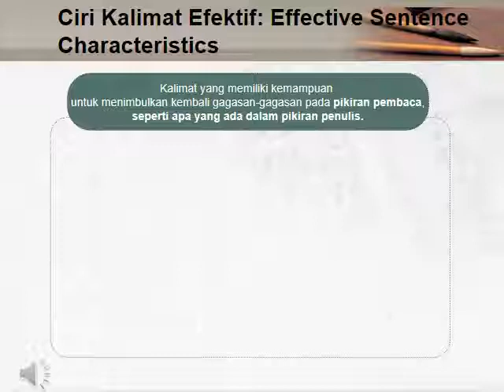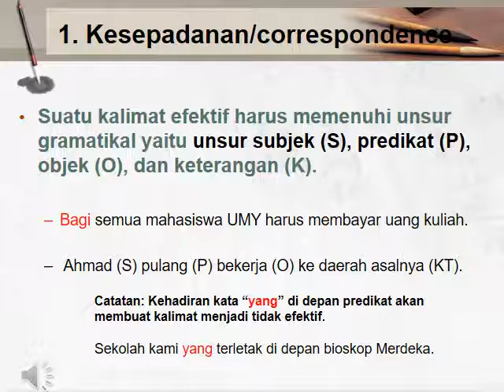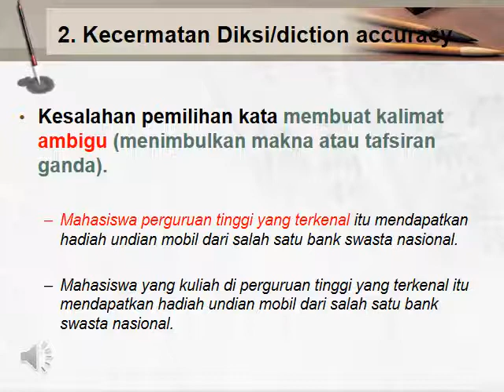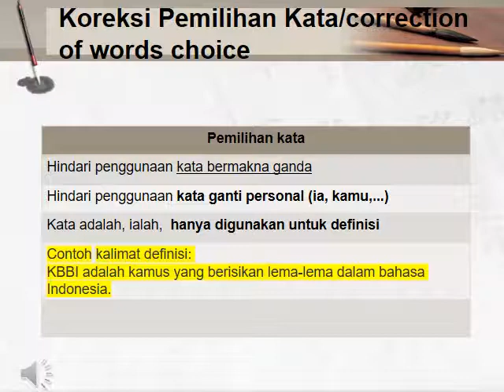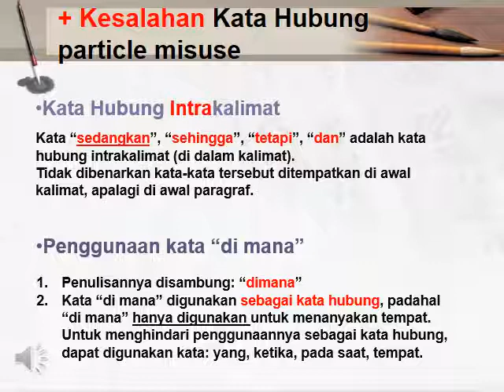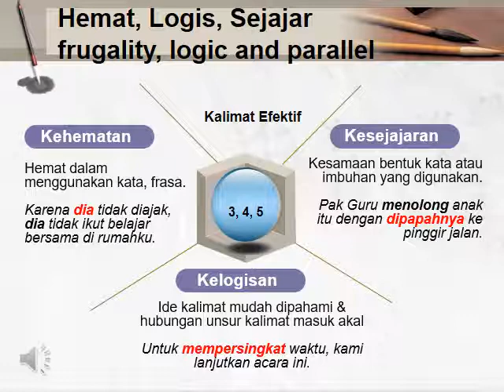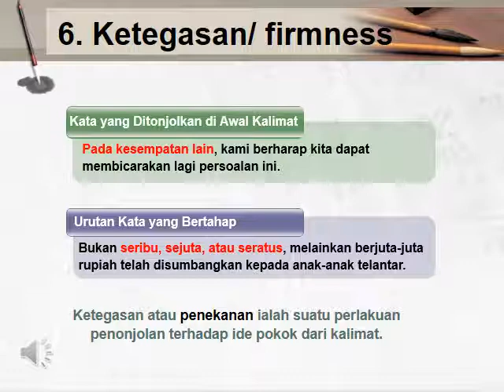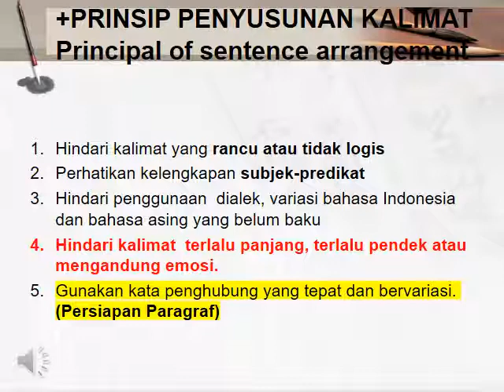Kalimat Efektif dalam Bahasa Indonesia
Bagian dari materi perkuliahan Mata Kuliah Penulisan Ilmiah (Bahasa Indonesia), Program Studi Agribisnis Universitas Muhammadiyah Yogyakarta.

Disampaikan oleh:
Nadhifa Indana Zulfa Rahman, S.S., M.A.